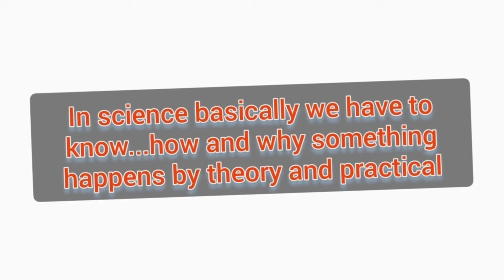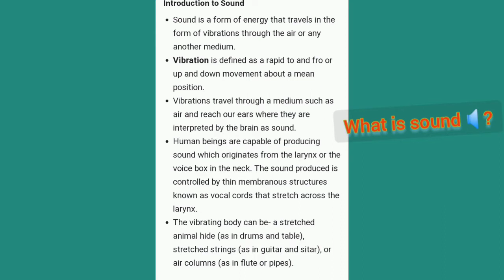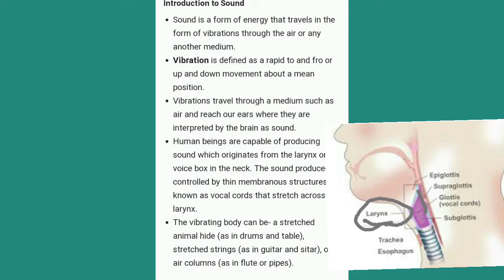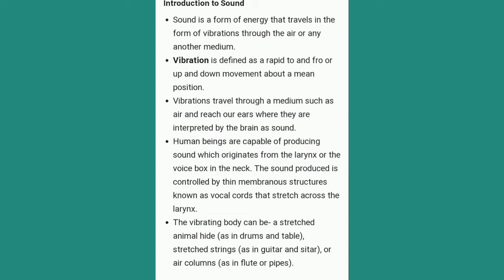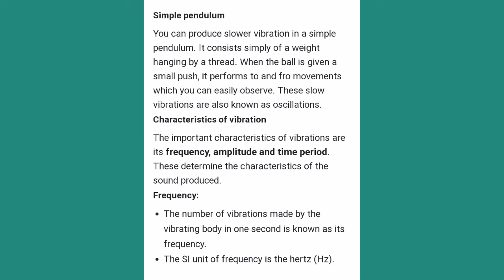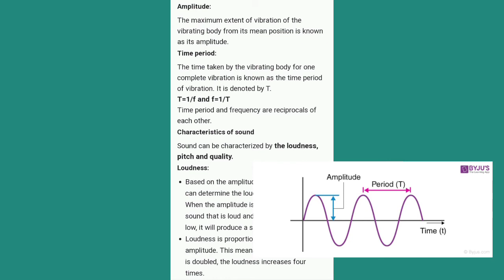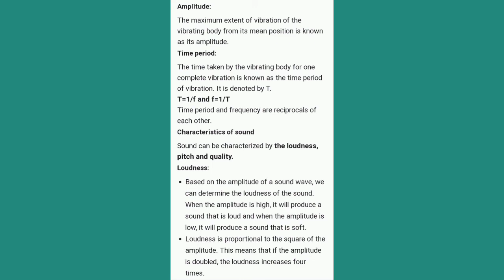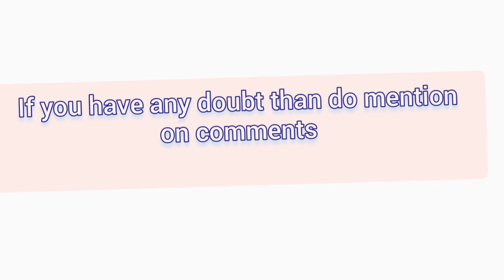Ncert science SOUND || kritikajnv class 8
Sound 📣📢🎵

in this video we are going to study sound chapter of Ncert science class 8
we will covered following points 👇

* what is sound ? introduction
* vibration || ☆Ossilation
* simple pendulum
♢ characteristics of vibration
• characteristics of sound

■amplitude ■

■ time period ■

■ frequency ■

● Loudness of sound

● pitch

high frequency / low frequency

I hope you have understood all points clearly and like video.

in next video you will know some more about sound chapter

if you have any doubts about the video than do share it on comments.

keep watching my channel take care guys
keep supporting me and my channel 😊😊😊😊